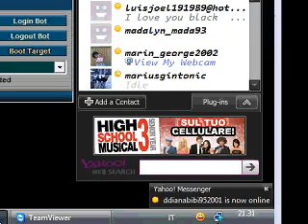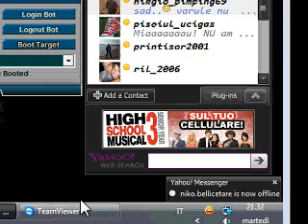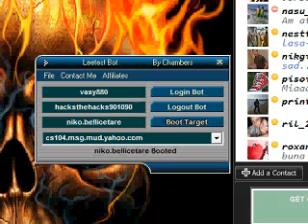Leetest Bot Yahoo By vasy_italiano2009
Leetest Bot Yahoo By